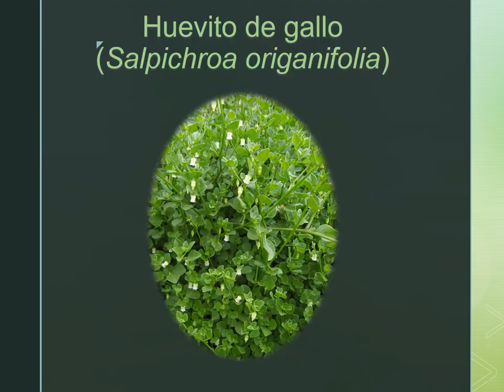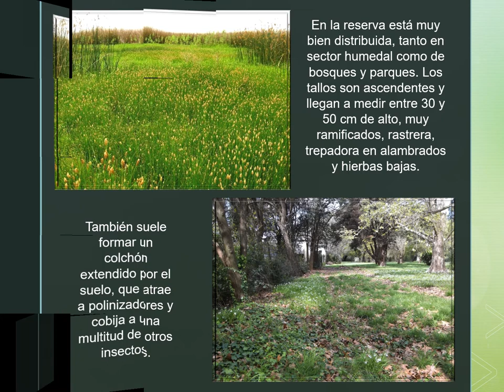Huevito de gallo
Huevito de gallo (Salpichroa origanifolia), también conocido como uvilla o uvita del campo, es una planta nativa de nuestra región. Pertenece a la familia Solanáceas.  En la reserva está muy bien distribuida, tanto en sector humedal como de bosques y parques. Tiene la capacidad de trepar o formar un colchón extendido por el suelo, que atrae a polinizadores y cobija a una multitud de otros insectos.